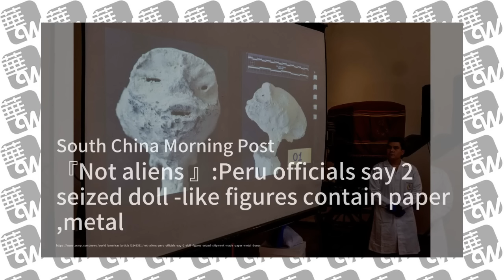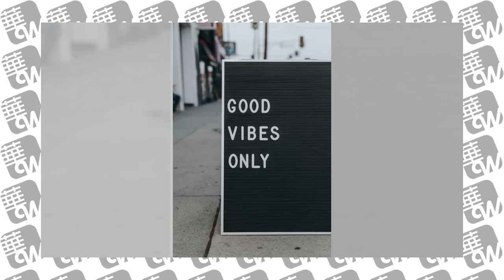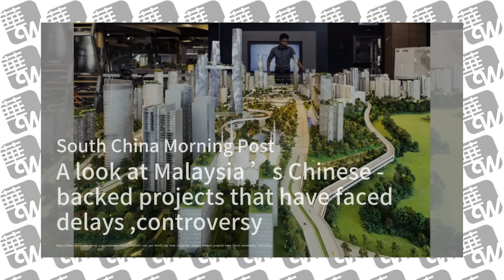赖清德当选台湾总统，侯友宜承认败选！赖清德：依照中华民国的宪政体制不卑不亢维持现状；拜登：不支持台湾独立|今日华尔街合集（20240114）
赖清德：依照中华民国的宪政体制不卑不亢维持现状；拜登：不支持台湾独立；欧盟声明祝贺所有台湾选民，没提及新当选总统赖清德 ｜华尔街网报 - 20240114

突发：赖清德当选台湾总统，侯友宜承认败选！中国军队反腐败机构被要求“审查关键少数”权力高层官员：华尔街网报20240113

职场秘境：探宝升职的地图；薪资农场：种植金钱树的秘诀；社交料理店：调和人际关系的食谱：职场达人20240113

零钱滚雪球，聚沙成塔的奇迹；信用卡的双刃剑，智慧使用的艺术；退休筹码堆，搭建未来的乐高：个人理财必知20240113

牛排之城學府烹飪對決：康奈爾大學PK紐約州立大學；五星紅旗下學府理工爭鋒：上海交通大學PK同濟大學；意大利麵學府美食辯論：羅馬大學PK博洛尼亞大學：大學比拼20240112

六度世界store front 链接：